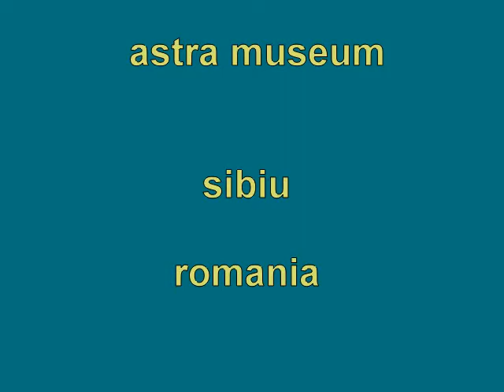astra museum sibiu - romania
The ASTRA Museum of Folkloric Traditional Civilization is situated in the Dumbrava Forest, at a distance of 4 kilometers from the city